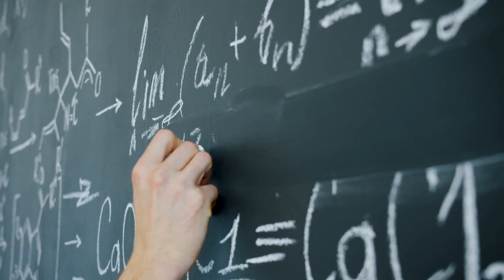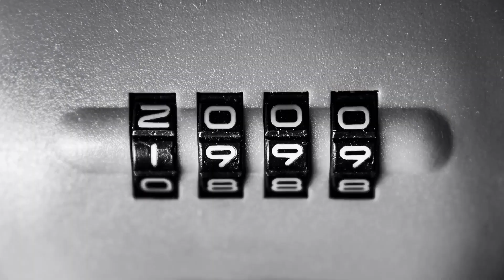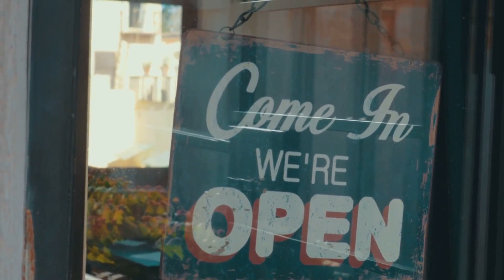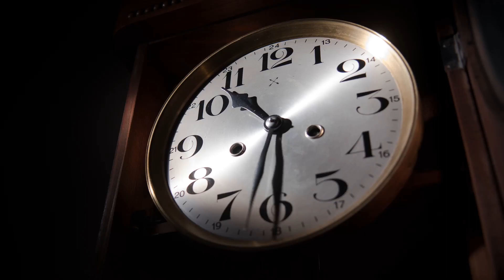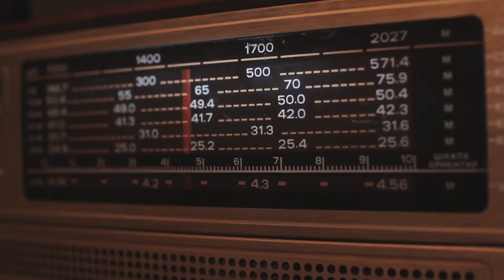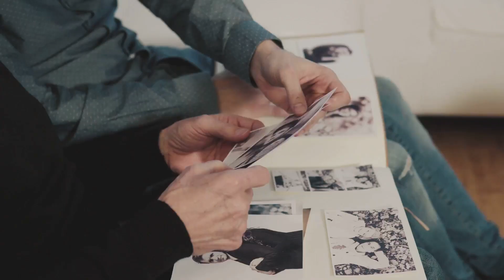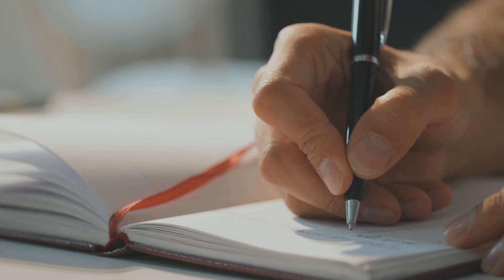Exploring the TV Series 11/22/63: A Stephen King Time Travel Odyssey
Discover the captivating world of time travel as we delve into the intricate narrative of Stephen King's masterpiece, 11/22/63. Join us on an enthralling odyssey filled with twists and turns that unravel the very fabric of time itself. This thought-provoking journey will leave you spellbound as we explore the enigmatic nature of history and its profound impact on our lives.

Exploring the TV Series 11/22/63 – A Stephen King Time Travel Odyssey is a compelling analysis that takes you deep into the heart of King's mesmerizing tale. From the very first page to the exhilarating climax, we dissect the complex layers of this extraordinary novel, examining its themes of love, sacrifice, and the insurmountable power of human determination.

Whether you are a die-hard Stephen King fan or a time travel enthusiast, Unraveling the Time Threads: Exploring 11/22/63 – A Stephen King Time Travel Odyssey offers a deep dive into the breathtaking fusion of history and fiction. Brace yourself for a thought-provoking cinematic experience that will challenge your perception of the world around you.